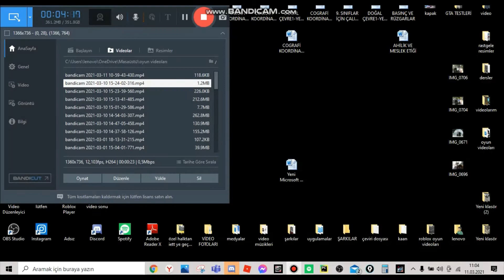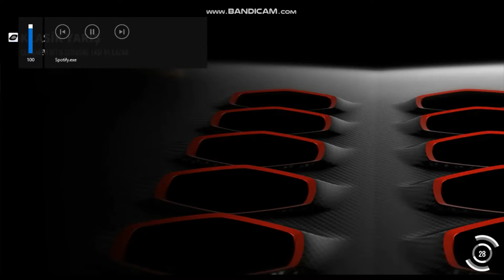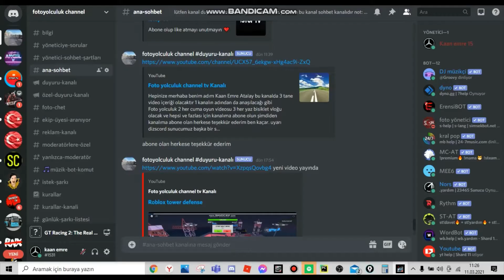Gt Racing 2 bölüm 1